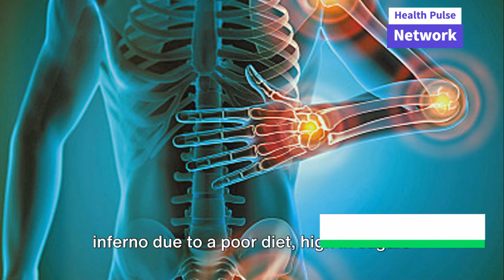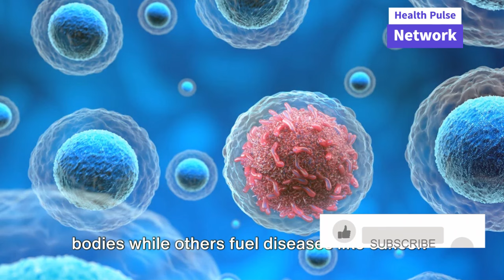Stop Eating Cancer: A Health Revolution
In this video, we'll be discussing essential tips on how to avoid cancer-causing foods and embrace a healthier lifestyle. Our goal is to provide you with practical advice and important information to help you make better choices for your overall health and well-being.
Learn about the common foods that may increase the risk of cancer and discover simple yet effective ways to incorporate healthier options into your diet.
Join us in this informative session and take the first step towards a healthier future. Your health matters! 💪🥦

OUTLINE:
Unveiling the Hidden Correlation
The Science Behind the Diet-Cancer Link
Foods That Increase Cancer Risk
Making Healthier Choices

Join the movement to take control of your health and prevent cancer through the power of nutrition. In this groundbreaking video, we unveil the revolutionary concept of "Stop Eating Cancer" and explore how dietary choices can play a pivotal role in reducing cancer risk and promoting overall well-being.

Through expert insights and real-life testimonials, we delve into the link between diet and cancer, uncovering the foods and lifestyle factors that can either fuel or inhibit the development of this devastating disease. From processed meats to sugary beverages, pesticides to artificial additives, we shine a spotlight on the culprits lurking in our food supply and offer practical strategies for making healthier choices.

Discover the transformative power of a plant-based diet rich in fruits, vegetables, whole grains, and legumes, which has been shown to lower cancer risk and support long-term health. Learn how to navigate the grocery aisles with confidence, choose nutrient-dense foods that nourish your body, and create delicious, cancer-fighting meals that fuel your health revolution.

Empower yourself with the knowledge to make informed dietary choices that can reduce your cancer risk and promote optimal health and vitality. Join us in the fight against cancer by embracing a lifestyle centered around wholesome, plant-based nutrition. Together, we can stop eating cancer and create a healthier, happier future for ourselves and generations to come.

Don't miss out on this opportunity to be part of the health revolution. Watch now and take the first step towards a cancer-free future through the power of your plate.